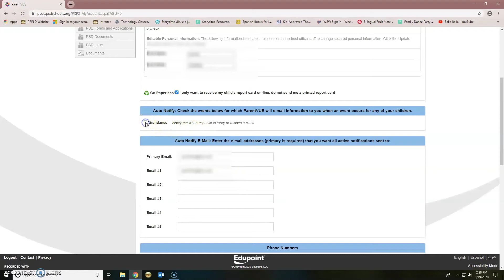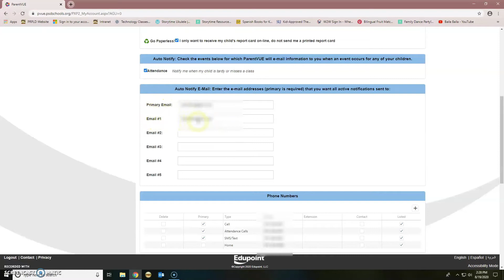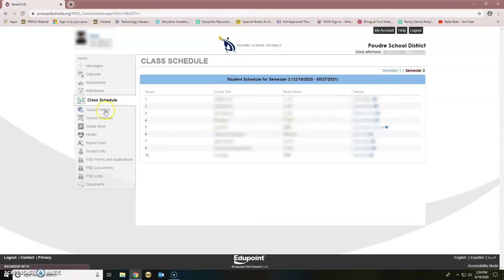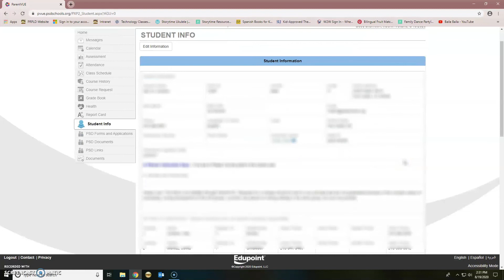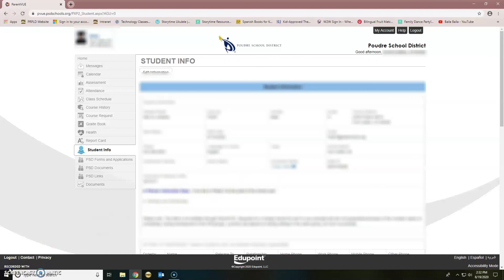Cómo navegar ParentVue (español)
¡Aprende a navegar las funciones más necesarias de ParentVue con este video!